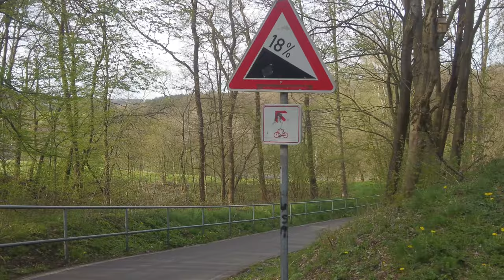Radfahren, Fehlende Fahrradbrücke in Hückeswagen: Öffentlicher Apell an die Verantwortlichen.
dies ist ein ganz besonderes Video in dem es darum geht einen öffentlichen Apell an die Verantwortlichen für den Radweg "Allenradweg Wasserquintett" in Hückeswagen zu richten.
Denn der Radweg auf der ehemaligen "Wuppertalbahn" von RS-Lennep bis Marienheide wäre fast perfekt, wenn da nicht eine Radwegbrücke in Hückeswagen-Wiehagen fehlen würde.
Also liebe Verantwortlichen, ihr wißt ja sicher das Laut dem BMVI (Bundesminesterium für Verkehr und digitale Infrastruktur) 900 Mio. Euro alleine für den Radverkehr bis 2023 zur Förderung- und Finanzierung bereit gestellt werden!!!
Also, wo ist jetzt das Problem? Und falls noch etwas fehlt, dann könnte man mal einen Spendenaufruf machen (haben viele andere auch schon erfolgreich gemacht). Ich würde dies persönlich mit Rat und Tat unterstützen.
Bitte also unbedingt die fehlende Brücke bauen.
VG vom Fahrradkanal

Hier noch die folgenden Links und Hinweise dazu, Achtung ich distanziere mich entsprechend aller gesetzlichen Vorschriften und Bestimmungen die der Gesetzgeber hierfür vorsieht, von Inhalten der verlinkten Seiten.